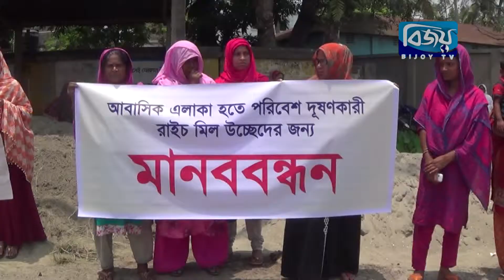জামালপুরে পরিবেশ দূষণকারী স্কার্ফ এগ্রো রাইচ মিলের উচ্ছেদের দাবিতে মানববন্ধন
জামালপুরে আবাসিক এলাকা থেকে পরিবেশ দূষণকারী স্কার্ফ এগ্রো রাইচ মিলের উচ্ছেদের দাবিতে মানববন্ধন ও বিক্ষোভ মিছিল হয়েছে।
সোমবার দুপুরে শহরের বজ্রাপুর মোড়ে এ কর্মসূচি পালন করা হয়। মানববন্ধনে বক্তব্য রাখেন মোশারফ হোসেন, সৈয়দ লেমনসহ অন্যরা। এসময় বক্তারা জানান, মিলের ছাই ও কালো ধোয়ায় ক্ষতিগ্রস্থ হচ্ছে এলাকার পরিবেশ।